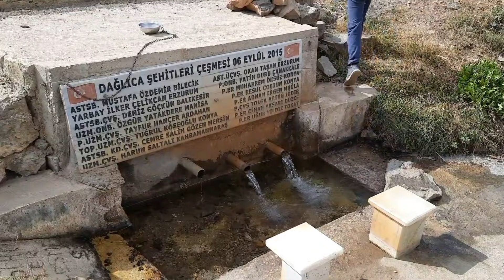Yaylala Gezisi - Keklicek Yaylasında Remzi Güldağı ve Genç Çoban'ın evine konuk olduk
00:00 - Dereköy Sarıot Yaylası
03:16 - Geven ve Çalışan Arılar
05:27 - Keklicek Yaylası Ertekin emmi
06:44 - Evlere su isteyen teyzelerle sohbet (Ayşe Uzun)
12:55 - Güldağı Çiftliği
13:25 - Genç Çoban Tv ile sohbet (Hüseyin Güldağı)
19:05 - Muz Seralarına Keçi Gübresi gönderiliyor.
21:41 - Remzi Güldağı ile sohbet
26:15 - Yayla Ballı Atıştırmalık
27:41 - Çağlayan Göleti ve Veda...

Bugün yine uzun soluklu bir gezi ile birlikteyiz. Bir Teyzemizin Haber için daveti üzerine Sorkun mahallesi Keklicek yaylasına gittim.

Yaylalarımızda Yaylacılarımız sağ olsunlar ilgi alaka yönüyle çok ilgililer. Güzel vakit geçirip güzel çekimler yaptık. Keklicek yaylamızda 3 yayla çeşmesi harici evlerde su olmayınca kadınlar su istiyorlar.

Güldağı Çiftliğini ziyaret ederek burada Genç Çoban Tv Hüseyin Güldağı ve babası Remzi Güldağı ile güzel sohbetler gerçekleştirdik.

Yüksek Potasyum ihtivası ve keçi gübresinin diğer gübre çeşitlerine göre alternatif özellikleri Muz serası sahiplerinin keçi gübresine talebin arttığını kamyoncu esnafından öğrendik. Keçi gübresinin su tutmayan ve suyu geçirgen yapısı Seralarda rağbet görmesine sebep olmuş.

Özellikle sıcaklığın yüksek olduğu seralarda toprağın üst kısmında katman oluşturan Keçi gübresi Muz seralarında toprağa verilen suyun oluşturduğu nemin uzun süre toprakta kalmasını sağlıyormuş.

Bu ilgi ile Bozkır'da Davar keçi üretimi gerçekleştiren çiftçilerimize ek gelir kapısı açılmış oldu.